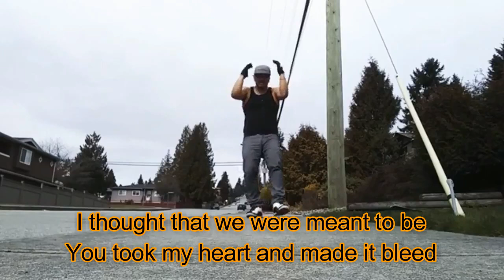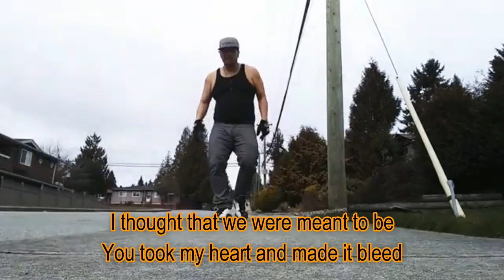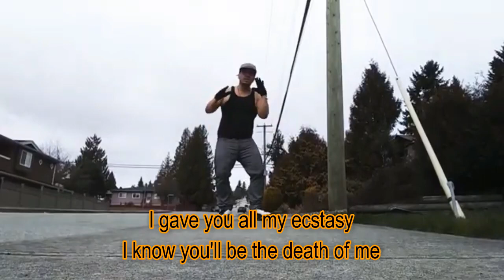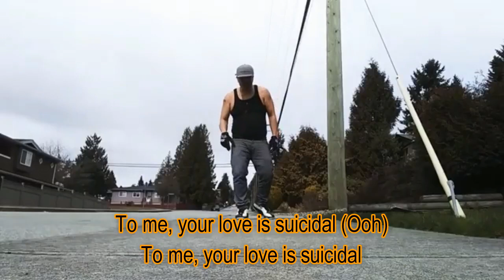Suicidal Remix (Lyric Video) - YNW Melly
Suicidal Remix by YNW Melly

lyrics:

Suicidal
Your love is suicidal
Lately I've been feeling suicidal

I thought that we were meant to be
You took my heart and made it bleed
I gave you all my ecstasy
I know you'll be the death of me (Keep it Z3N)
Left lipstick on my Hennessy
Felt like you took my soul from me
You gave me all your ecstasy

For me, your love is suicidal
To me, your love is suicidal (Ooh)
To me, your love is suicidal

Sippin' on this Hennessy, once you were my friend
Now you turned into my enemy, here we go again
I think love is just like money how it blows in the wind
Got me taking medicine, these is not no vitamins

'Til you struck out like one, two, three
The thought of you was heavenly
At first, now it's where Hell will be

Oh, I've been balling on my own, shawty, sipping fours
Pour it in a twenty, make it strong, shawty, gripping poles
Catch your new lil' nigga and it's on, shawty, I'ma blow
Hit him with the Ruger and it's too silent, make it go (Shh)
Do him bogus, make his heart hurt, that's what love is
You're leaving me for him, are you on drugs, bitch?
I know you are, 'cause you're never Perc'-less, so perfect

I know you'll be the death of me

I'm sippin' Hennessy-'y-'y, ooh
I don't wanna lose my conscience
Drinkin' all this Hennessy
But, baby, you took control of me
And I got too many enemies
I knew you wanted to fuck him 'cause I could tell

Huh, ooh, I'm pissin' Hennessy-'y-'y, ooh
Then flush it in the past, then fornicate with cash
I'm tryna heal the gash, you up and made a slash, then left (Oh)
You tell your friends I was the worst even though it isn't true
You actin' out your body, baby, I know it isn't you
Seen you feel ridiculed when you played me like a fool